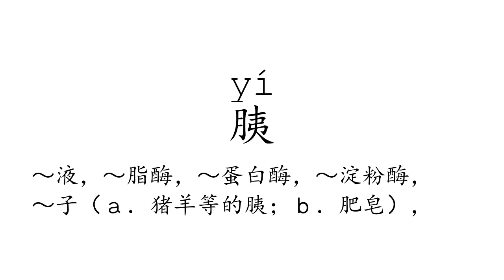Learn Chinese with strokes, pronunciation and words (How to pronounce Chinese character 胰)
How to write and pronounce the 3292nd frequently used Chinese character: 胰.

1, The meaning of a word changes according to its tone.
2, It is the only pictographic language still in use today, which is quite intuitive.
3, It is one of the most ancient languages, but still adapting newly-created words stably.